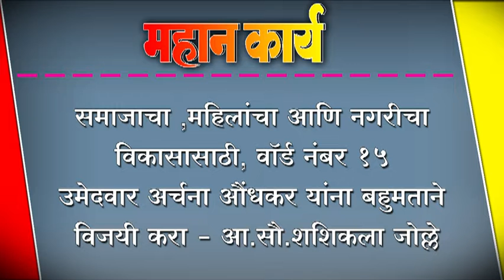समाजाचा ,महिलांचा आणि नगरीचा विकासासाठी, वॉर्ड नंबर १५ उमेदवार अर्चना औंधकर यांना बहुमताने विजयी करा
समाजाचा ,महिलांचा आणि नगरीचा विकासासाठी, वॉर्ड नंबर १५ उमेदवार अर्चना औंधकर यांना बहुमताने विजयी करा - आ.सौ.शशिकला जोल्ले